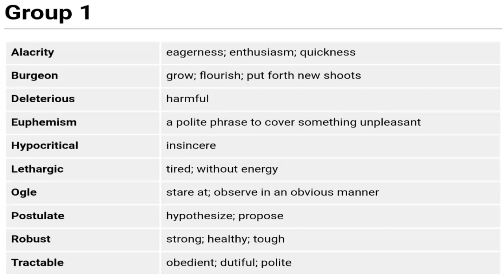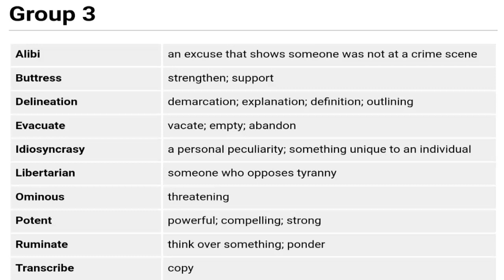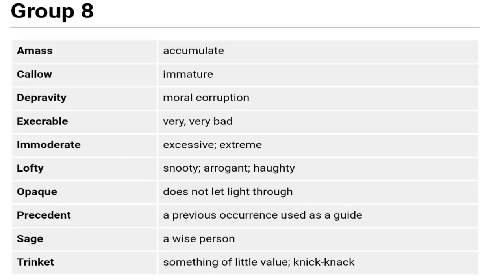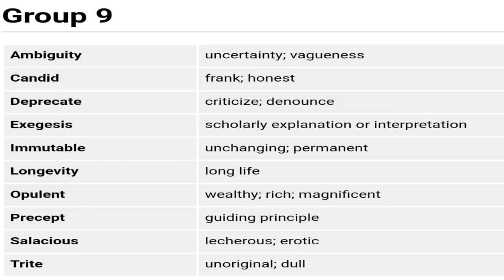english Vocabulary for competitive exams part 11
English Daily vocabulary from Dawn news paper.
This Vocabulary helps in all Competitive exam like CSS, PMS, PPSC, FPSC, NTS, MCAT, ECAT, GAT,etc

English vocabulary part 1 video link.

English Vocabulary part 2 link

English Vocabulary part 3 link

English Vocabulary part 4 link

English Vocabulary part 5 link

English Vocabulary part 6 link

English Vocabulary part 7 link

English Vocabulary part 8 link

English Vocabulary part 9 link

English Vocabulary part 10 link